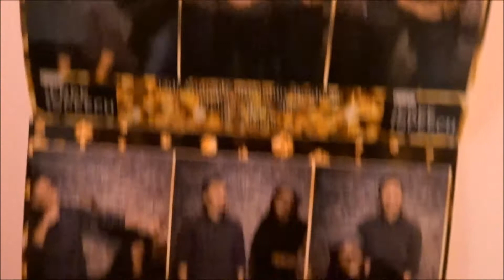AMBW Brooklyn Community Producer Holiday Party